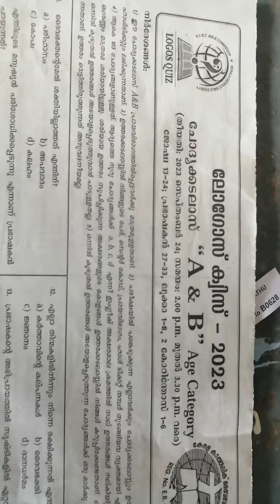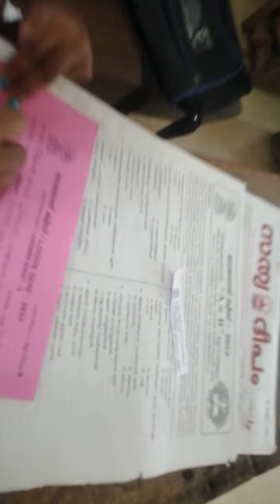logos Quiz 2023